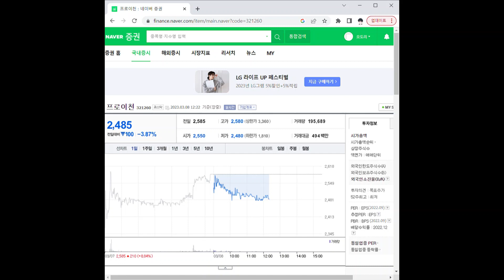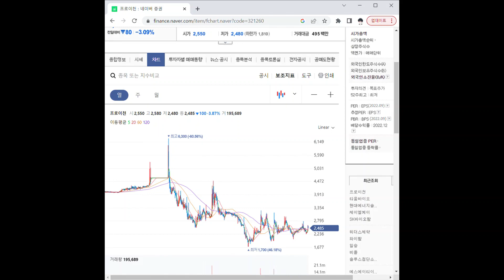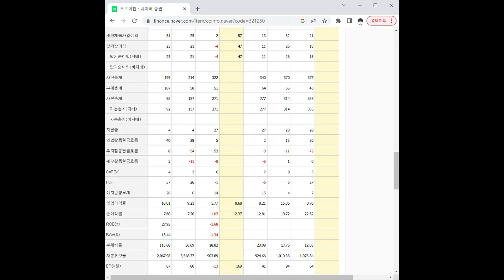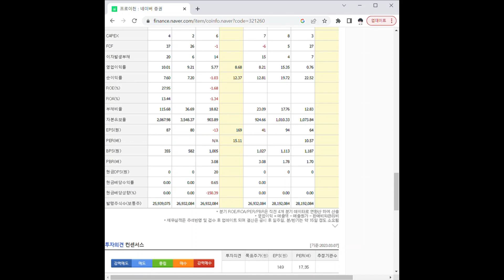321260프로이천 주가 전망 및 차트 분석